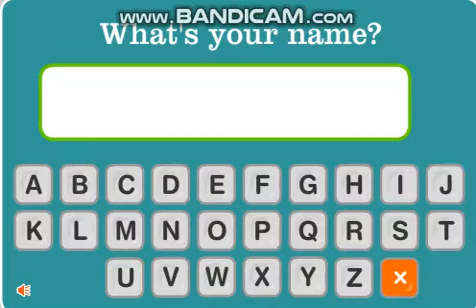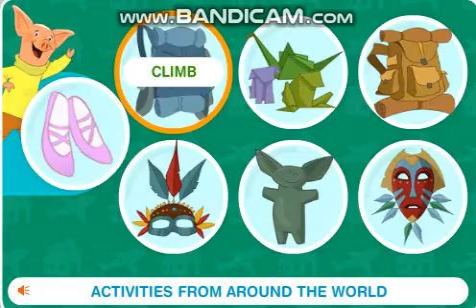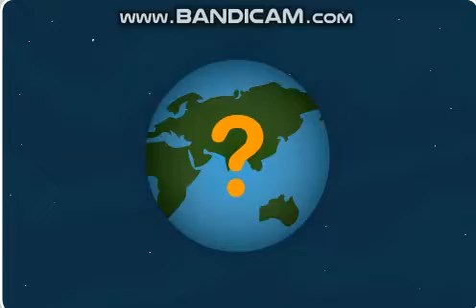Toot and Puddle's Tour the World game